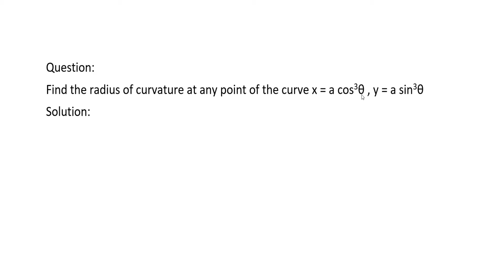Calculus | Radius of curvature | Tamil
Find the radius of curvature at any point of the curve x = a cos^3 θ,
y = a sin^3 θ